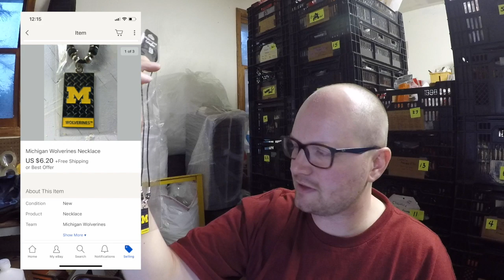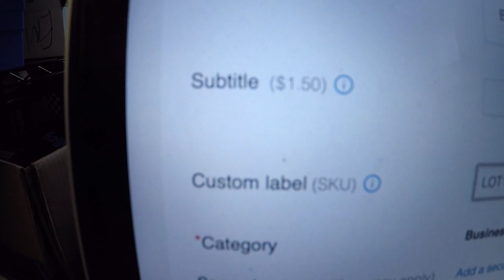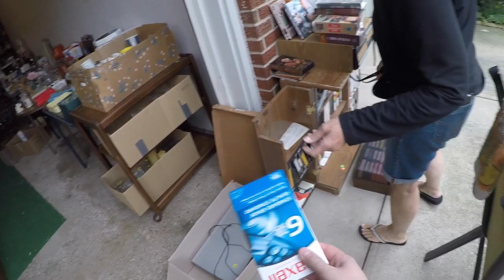Back to the Yard Sales!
I found some good stuff at a yard sale and estate sale today.  Good reselling items.  Also been working really hard listing my backlog of items on eBay.  Never enough time in the day!

My eBay Store